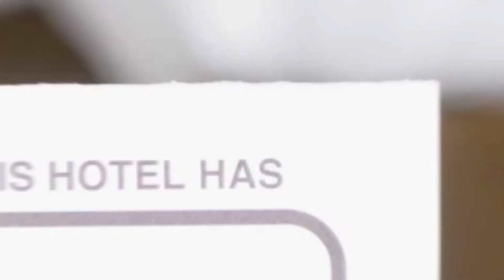City Center Boutique Apartments hotel review | Hotels in Brasov | Romanian Hotels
City Center Boutique Apartments hotel video review. Hotels in Brasov, european 3 stars hotels.